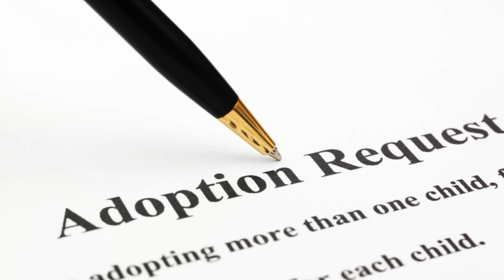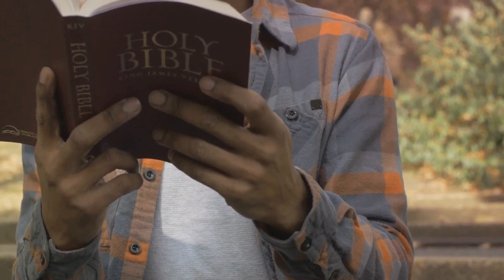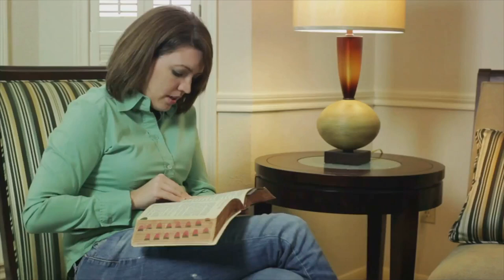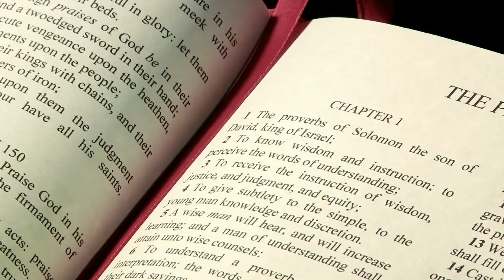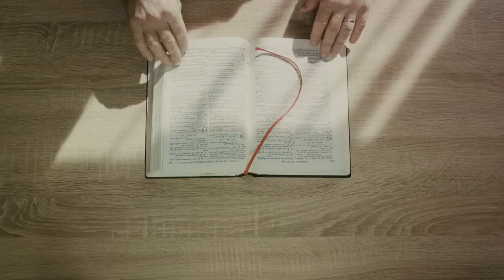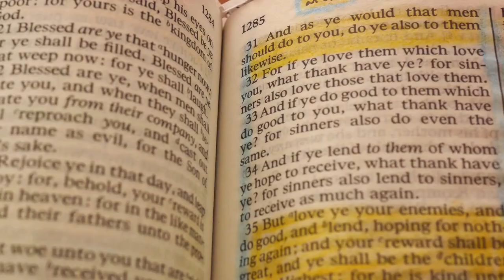Intriguing Science Behind Human Desire to Worship?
Explore the depths of human innate longing for connection with a higher being, as we uncover the scientific underpinnings worship?  Delve into the nuanced difference between ethics and morals, and how they intersect with our quest for meaning and purpose... but here's the twist:  Could these aspects of our humanity exist independently of God?  Join us on this thought-provoking journey to find out.